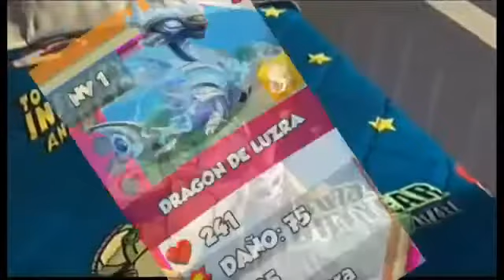Dragon Musical vs Dragon luzra (Jorge Huaytan DML)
Hola a todos les presento un video diferente sobre el dragon musical con luzra.
Esta vez no puse intro no outro para que lo vean defrente espero que les guste.